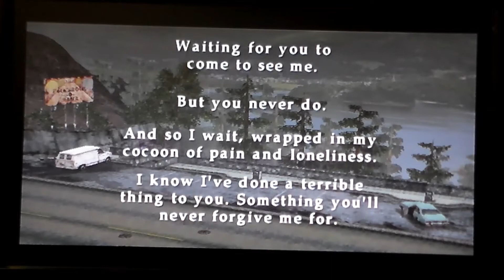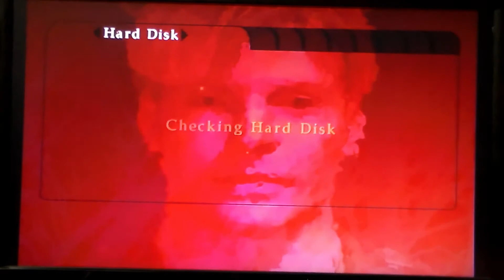Let's play Silent Hill 2 part 21 Halloween special: Ending 2/2 + future plans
IzzyArt 666
Karina

End card artwork - Jonny Bush